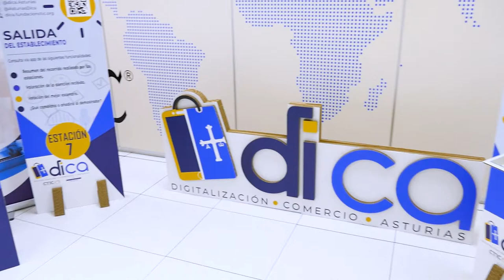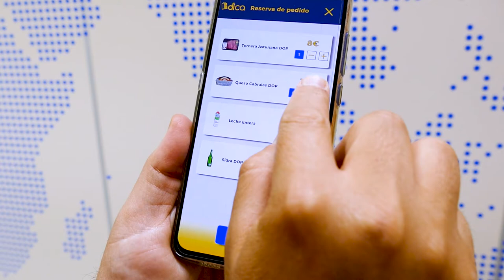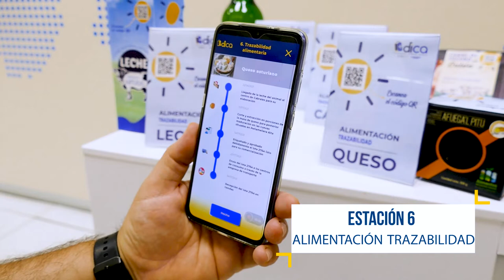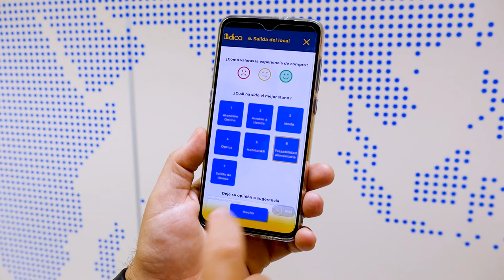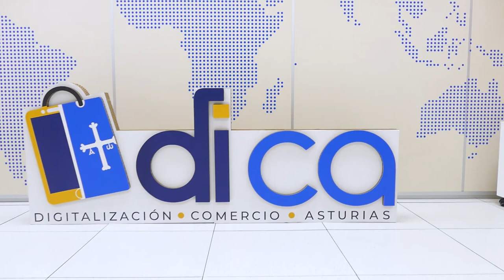Descubre cómo aplicar soluciones innovadoras en el día a día de tu comercio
En dicaasturias te damos ideas para que tu comercio crezca gracias a la utilización de soluciones innovadoras que harán que puedas ofrecer una experiencia de compra optimizada. En este vídeo de nuestro demostrador descubrirás cómo la tecnología puede facilitar tu día a día.